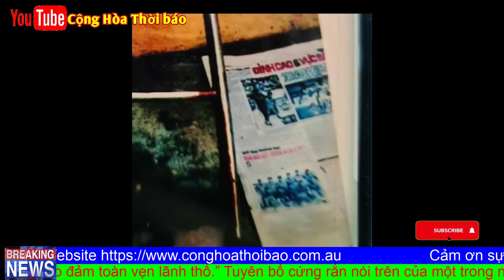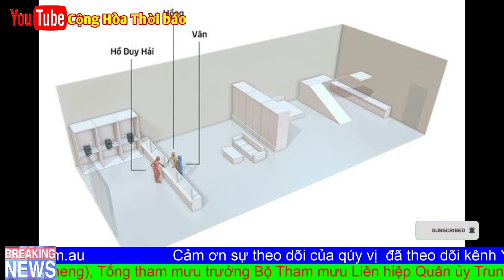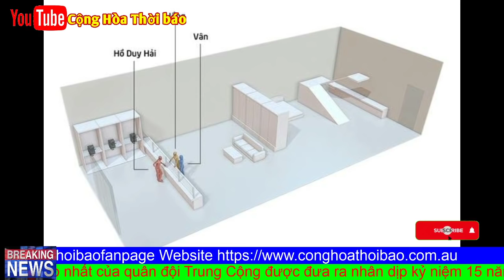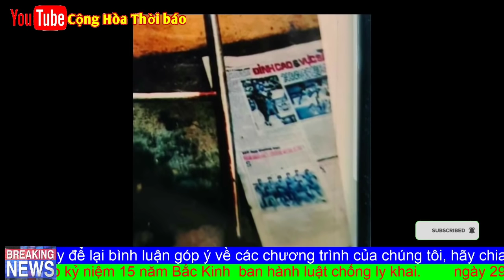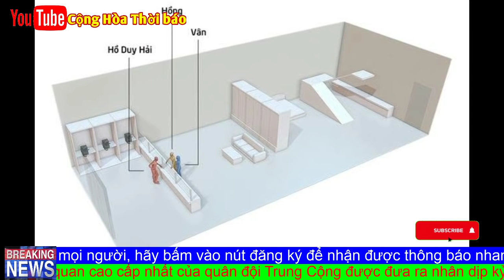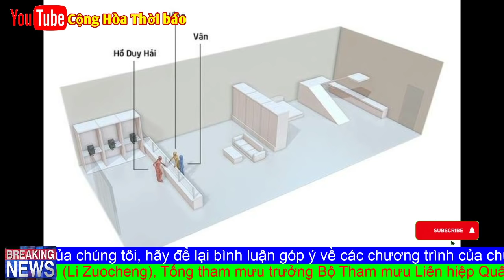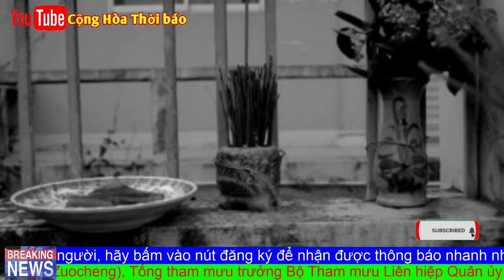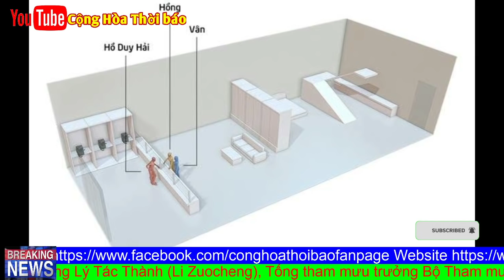Bằng chứng chi tiết đáng xem từ nguyên phó viện trưởng VKSND Tây Ninh?